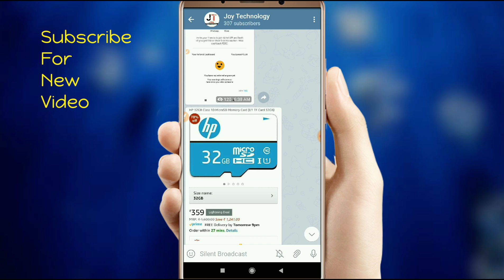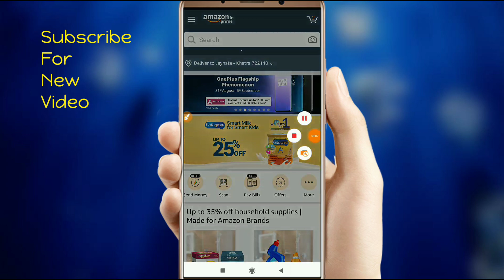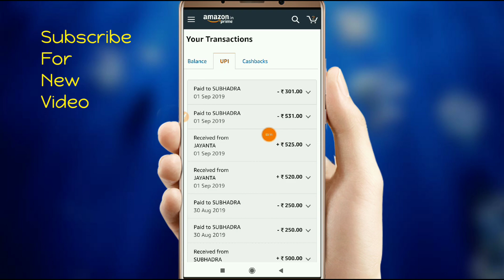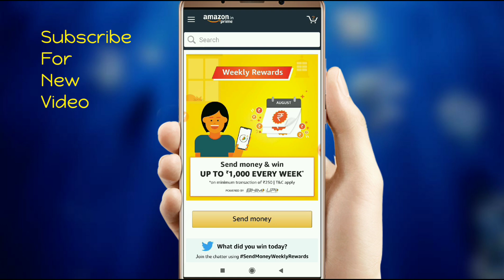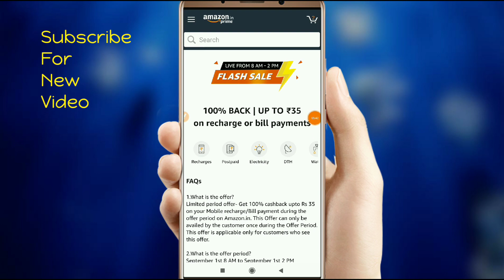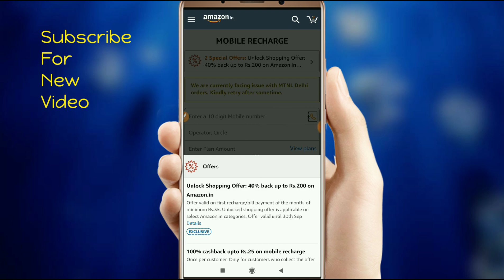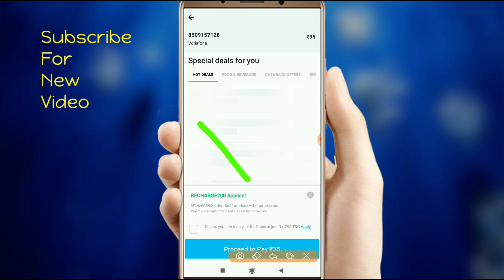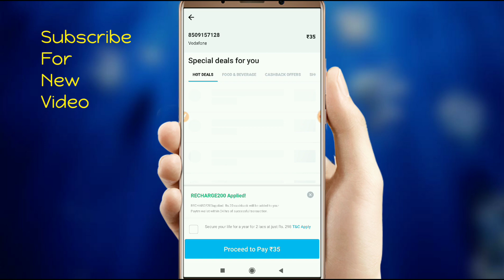(✓Big Loot)Amazon Scan & Pay, Send money, Free Recharge & Free Shoping Offer For All User In Bengali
লিংক থেকে Join হতে না পারলে এটা লিখে search দাও👉👉  joytechnology1

👇👇👇👇Related 👇👇👇👇

paytm big loot 2019
paytm bigest loot offer
bangla earning video
Paytm Bangla offer
earning video Bengali
earning video bangla
Paytm Bangla 2019
bangla earning youtube channel
bangla earning apps
Paytm income bengali